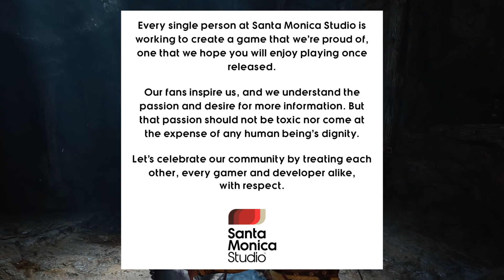Discussion: God of War Ragnarok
God of War Ragnarok Has a Problem That We Can Easily Fix